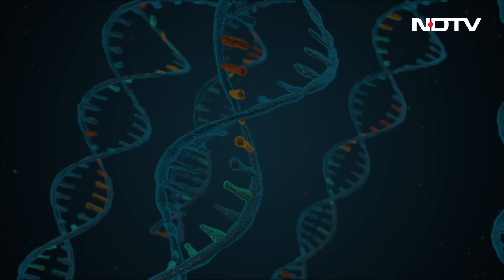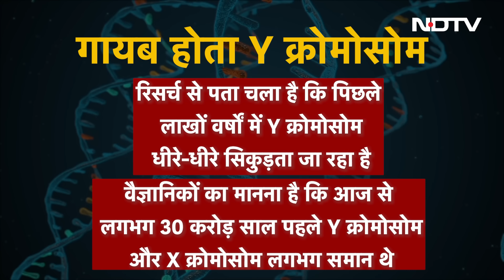Y Chromosome पर आई चौंकाने वाली Research । तो क्या सच में दुनिया से खत्म हो जाएंगे Males!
आज बात एक ऐसी चौंकाने वाली रिसर्च की जो पुरुषों और मानव जाति के भविष्य से जुड़ी है. क्या आपको पता है कि पुरुषों का Y क्रोमोसोम धीरे-धीरे खत्म हो रहा है. कुछ वैज्ञानिकों का मानना है कि भविष्य में पुरुषों का Y क्रोमोसोम विलुप्त हो सकता है. इससे क्या होगा? दुनिया पर कैसा असर पड़ेगा? सब बताएंगे...लेकिन सबसे पहले ये जानिए कि Y क्रोमोसोम क्या है? इसके खत्म होने के क्या कारण हैं...